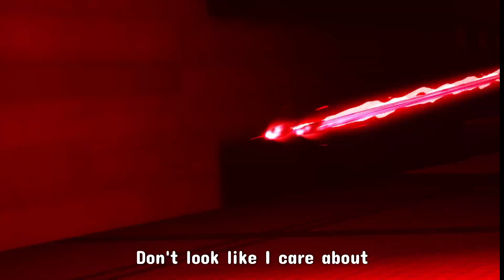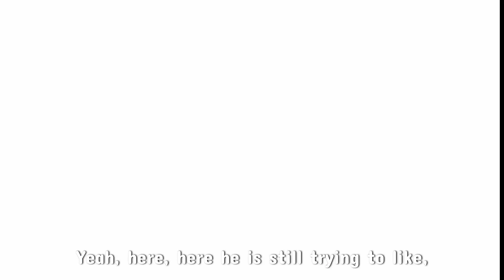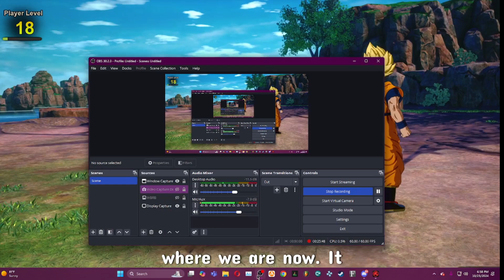DB Sparking Zero! : Peak Ku Gets MEGA Nerfed! JEEZ BRUTHER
AYOOO its currentyly 10:35. 10/23!!!

a win is a win my bois  4 days down 86 days to go! if you guys want more content often.

Anyway ENJOY THIS VID, these videos gettin better and better lemme find out
(Testing viewer interaction with no hashtags)